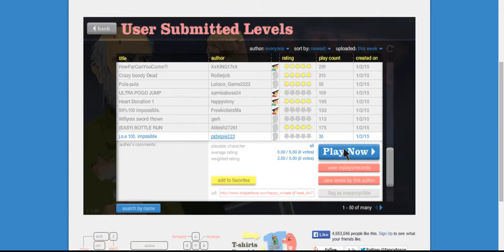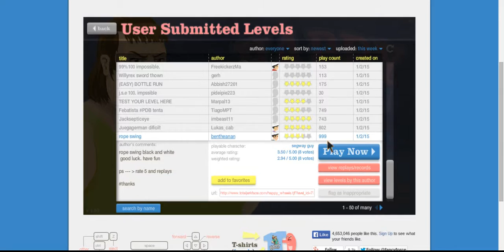Happy Wheels part 3: 100% impossible level BEATEN